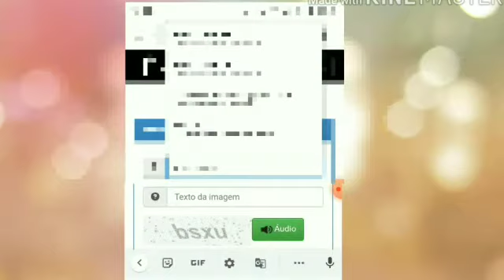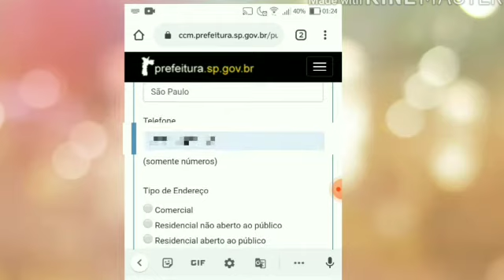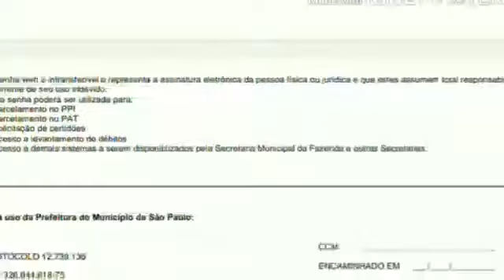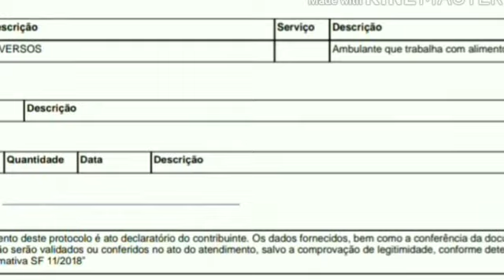Como FAZER CADASTRO no CCM pelo celular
Você pretende abrir o próprio negócio e não sabe como se cadastrar no CCM. Neste vídeo EXPLICO COMO FAZER O CADASTRO ONLINE PELO CELULAR, pode ser feito da mesma forma também pelo computador.

como fazer cadastro no ccm grátis,
como fazer cadastro no ccm,
cadastro ccm,
ccm mei,
atualização ccm,
inscrição municipal,
cadastro do contribuinte,
o que é ccm onde encontrar,
alvará de funcionamento mei,
alvará de funcionamento como tirar,
alvará de funcionamento ambulante,
alvará de funcionamento como conseguir,
como fazer ccm de mei,
como fazer ccm em sp,
como fazer o cadastro no ccm,
como fazer o cadastro do ccm,

Contatos